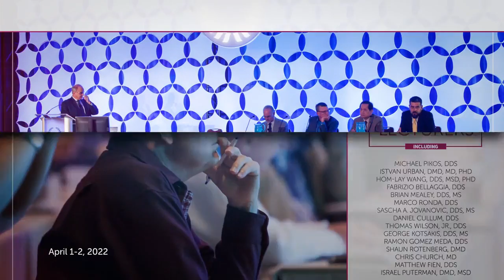Osteogenics 2022 Global Bone Grafting Symposium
JW Marriott Desert Ridge Resort & Spa
Phoenix, AZ

We are thrilled to announce that the Osteogenics 2022 Global Bone Grafting Symposium will be held April 1 & 2 at the JW Marriott Desert Ridge Resort & Spa in Phoenix, AZ.

The in-person program will feature updates and new evidence on several current topics, including a special focus on vertical ridge augmentation using a variety of membrane and mesh types, peri-implantitis treatment & regeneration protocols, soft tissue grafting, and a thorough review of sinus elevation including diagnosis, treatment planning, surgical approaches (including minimally-invasive techniques), and handling of complications.